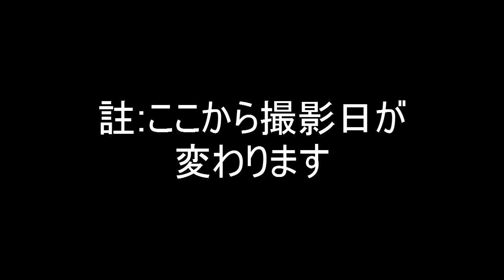【HOTLINE MIAMI2:実況】 #17 フルコンボだドン!! 【WRONG NUMBER】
絶対にコンボが決まる、というよりも決めないと先に進めないミッションです。開発者、ついに狂ったか?